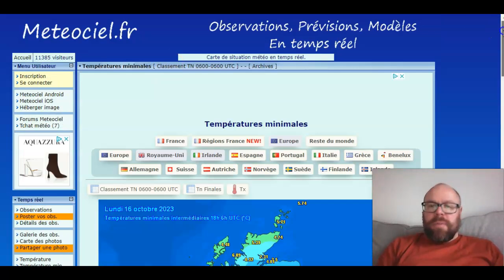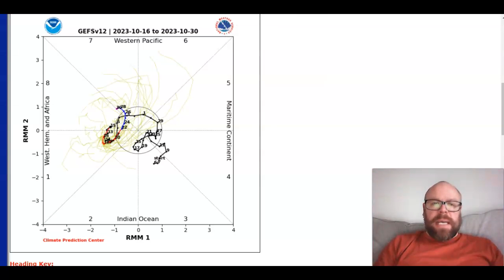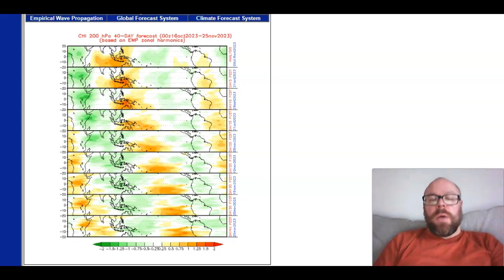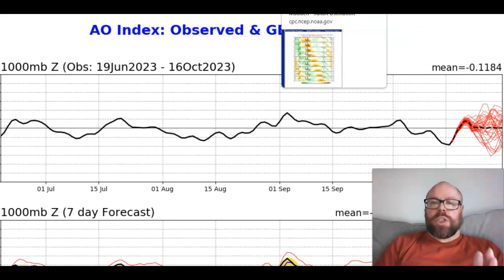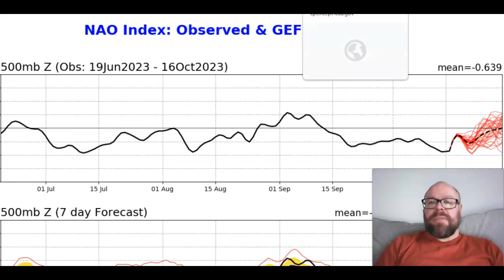Another Fascinating Week of Weather As Storm Babet Get's Named! Courtesy of Developments in Pacific!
GLOBAL WEATHER REPORT (Sun 15th Oct)

WINTER 2023-24 UPLOADS